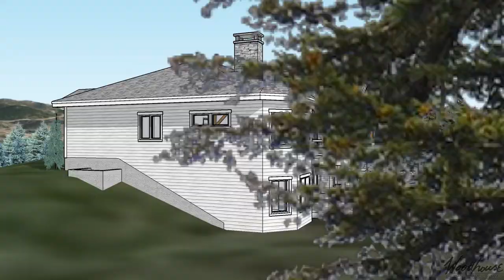Custom - CO Retirement Home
- 2169 SF Gross Living (Main Floor)
-Located in Colorado